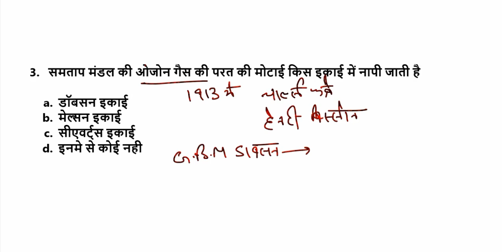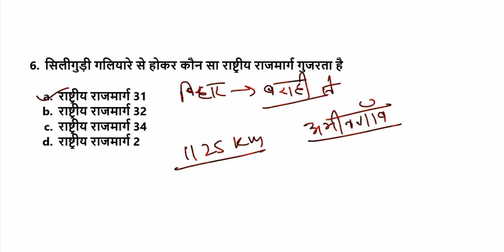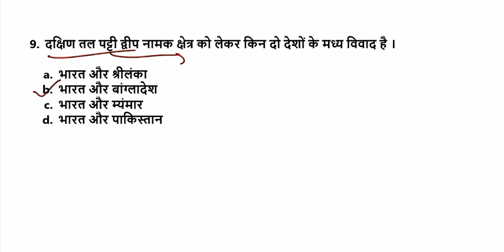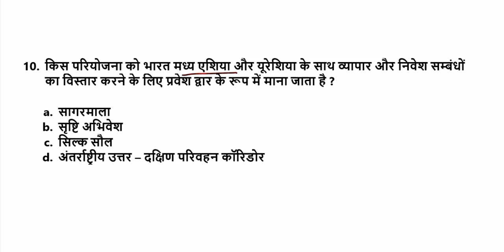DAILY DOSE - world & Indian Geography Important Questions volume -2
Hello friends, We are starting a new initiative in which we will be share daily dose of Indian history, polity, science, geography exam  related Questions. This daily dose series is very beneficial for you.